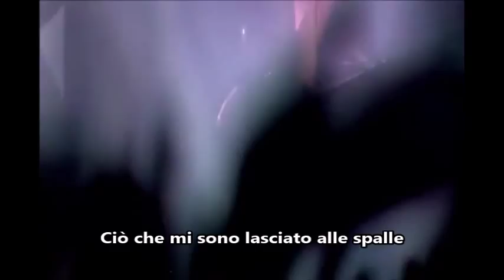Epica Delirium (Retrospect) - Sottotitoli Italiano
REQUIEM FOR THE INDIFFERENT